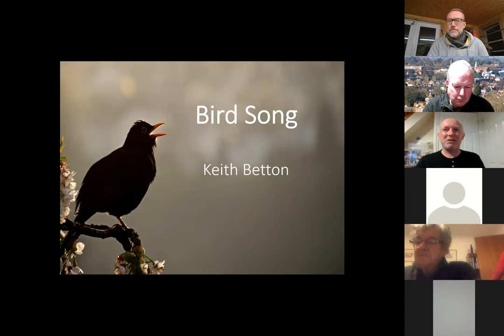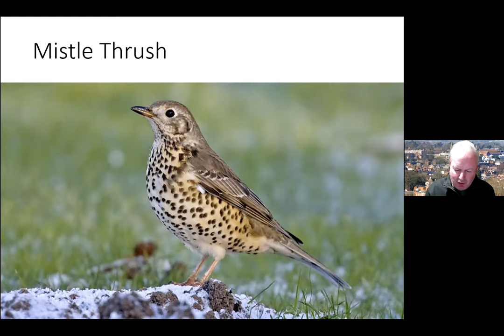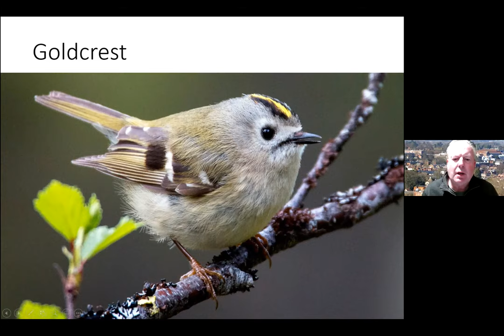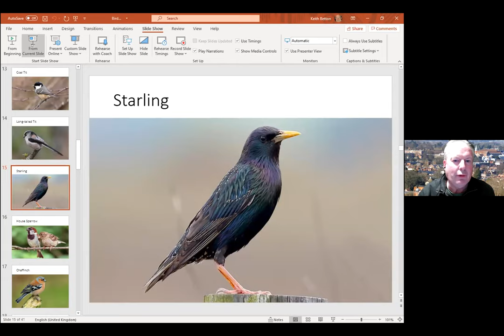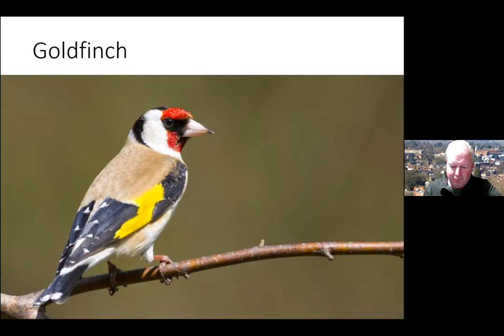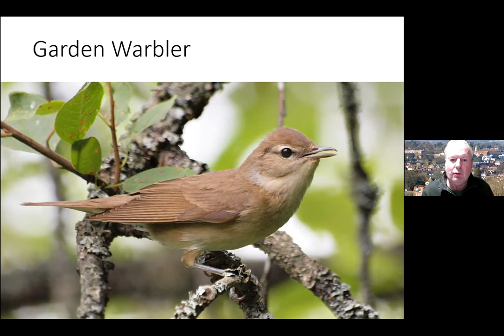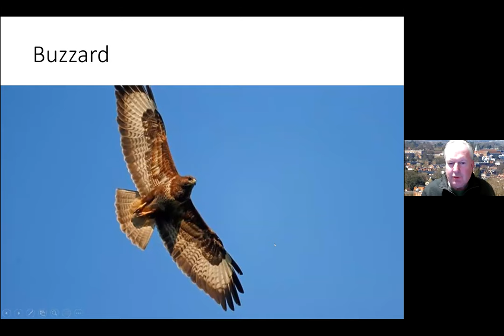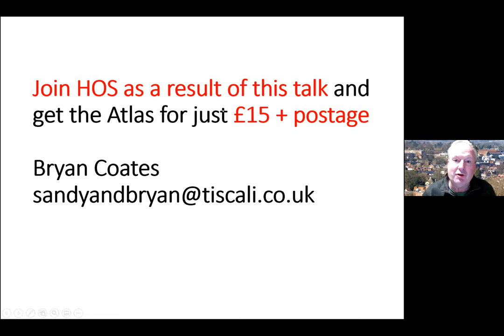Introduction to Bird Song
Keith Betton, chairman of the Hampshire Ornithological Society and County Recorder will gives an introduction to bird song. to the Wild Winchester group. Recorded by HOS